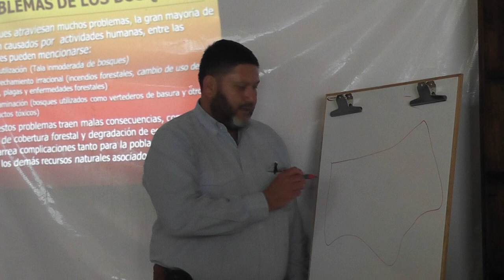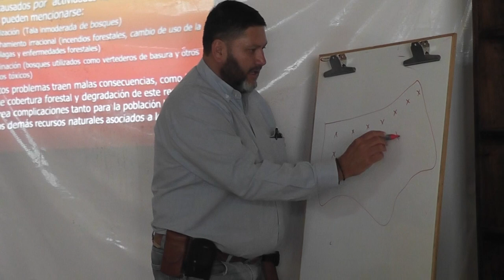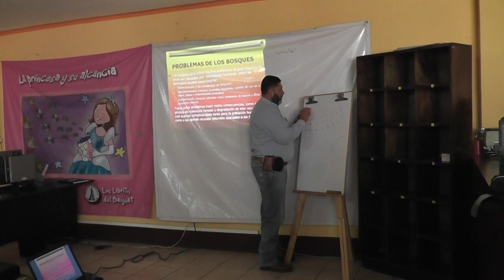Manejo forestal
Patzún, tema impartido por personal del Ministerio de Ambiente y Recursos Naturales, MARN; en coordinación la municipalidad local.  El tema formó parte de un diplomado dirigido a maestras y maestros.